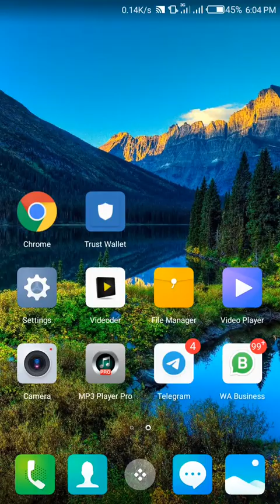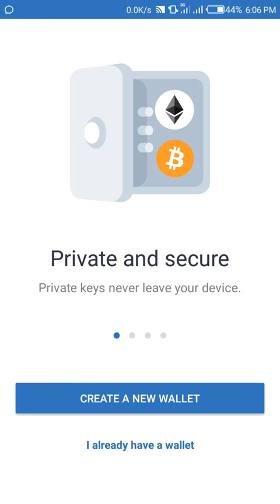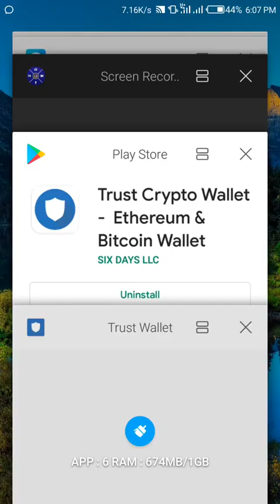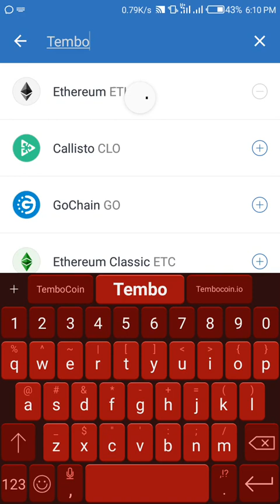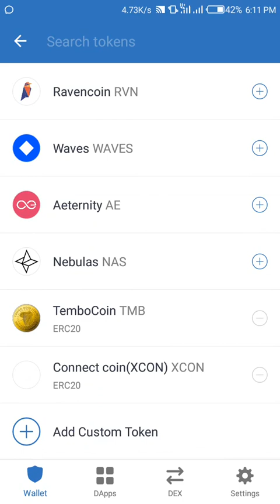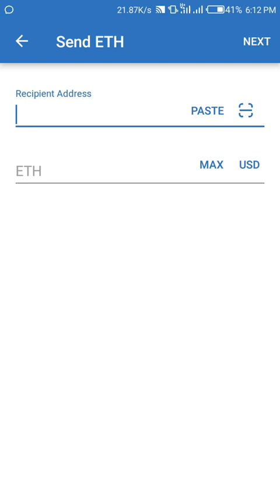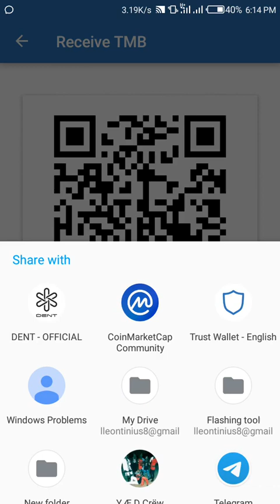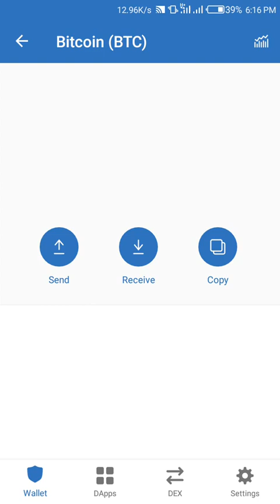Namna ya Ku-fungua_tunza token za ERC20